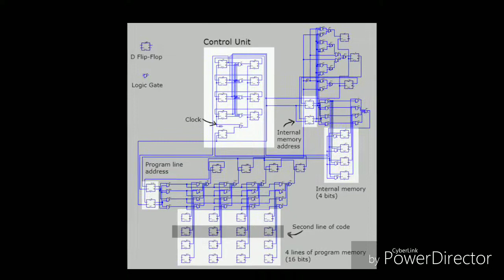How to build a thinking machine from scratch?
I built this 20 bit computer on a set of 5 breadboards using only basic ICs like that of NAND gate, D-flipflop and 555 timer (for clock). This work was inspired, of course, by Turing machine model of computation. This computer has 16 bit program memory, which means it can do more than 60k different 'things'. It can be made arbitrary powerful by interfacing more memory to the basic design.